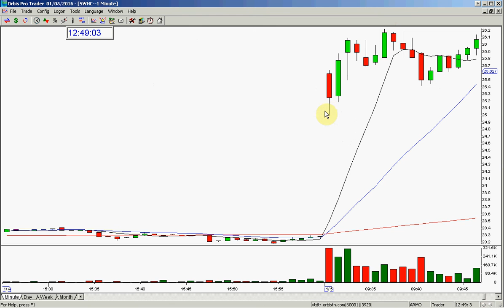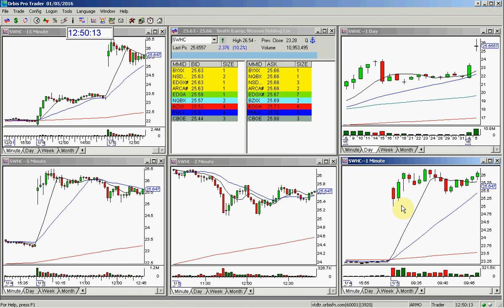THE STOCK SWOOSH SHOW PLAY OF THE DAY SWHC BULLISH GOLDEN GAP